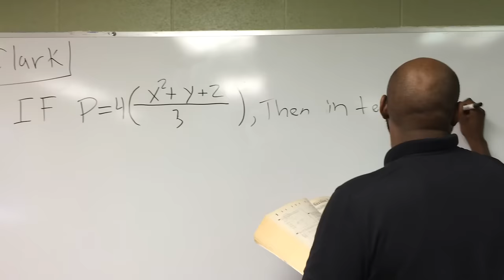Phone call home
Niles can’t seem to stay out of trouble in school so his mom is forced to intervene.

Nileseyy Niles Bio:
I’m Nileseyy Niles a YouTube comedian and Viner based in Maryland.  On my page you will find funny sketches, parodies, videos with my mom, disappearing videos and vlogs.  Thanks for checking out my channel.